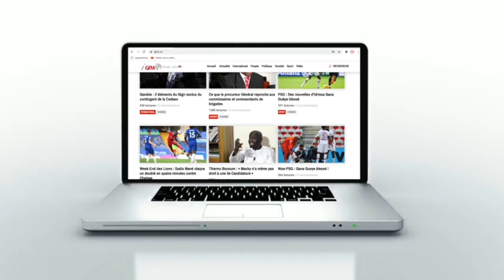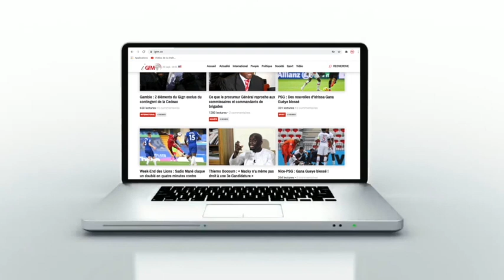Filmika, le pont cinéma que Iba Awa Thiam veut établir entre les Usa et l’Afrique